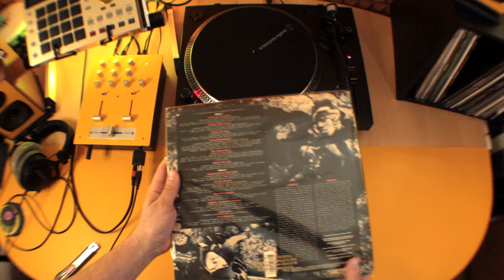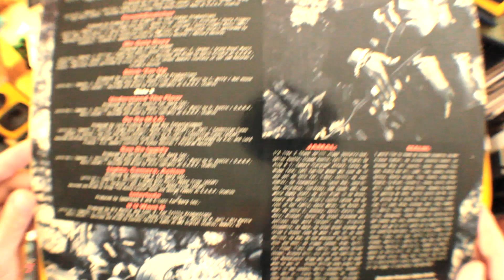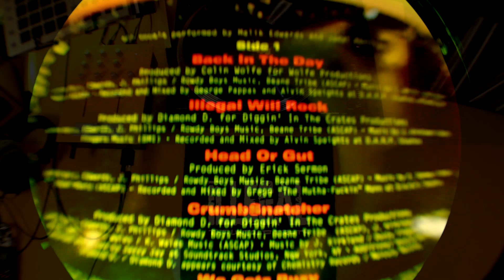Illegal-The Untold Truth (Original 1LP 1993 Album)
Дебютний альбом Illegal "The Unold Truth" вийшов у 1993 році, і він зробив цілком вплив на спільноту хіп-хопу. Група складалася з реперів Jamal та Mr. Malik, які були з Філадельфії. Альбом вийшов під лейбл Rowdy Records та продюсував легендарний виробничий дует,Erick Sermon та Parrish Smith з EPMD.

Альбом містить 11 треків із поєднанням як серйозних, так і грайливих тем. Це починається з заголовного треку"The Untold Truth(Нерозказана правда), який задає тон альбому, з фанк -ритмом та різкою лірикою дуету. Головний сингл альбому "Head or Gut" (Голова чи кишка) був хітом на підземній сцені хіп-хопу і демонстрував ліричну доблесть Illegal.Ще один видатний трек на альбомі -"Back in the Da"(Ще в той день), який відбирає класичну групу R&B The O'Jays "Back Stabbers". Пісня-це ностальгічний погляд на золотий вік хіп-хопу, де Джамал та містер Малік згадують про старі добрі часи брейк-дансингу, графіті та хіп-хоп-партії.

Альбом також демонструє виступи гостей з колег-хіп-хоп-легенд, серед яких Erick Sermon, Ice Cube та Chuck D c гурту Public Enemy's. Співпраця з Chuck D "Understand the Concept(Зрозумійте концепцію),-один з найбільш політично заряджених треків альбому де репери розповідають о соціальних та політичних питань, що стосуються чорних громад в Америці.

Загалом, “The Untold Truth” (Нерозказана правда) - це міцний дебютний альбом, який демонструє навички Illegal як в лірики так і в стиліі. Поєднання Funky Beats та свідомої лірики зробило його хітом серед шанувальників хіп-хопу золотого віку хіп-хопу. У той час як група випустила ще один альбом перед тим, як розпуститись,“The Untold Truth” залишається класикою жанру та свідченням таланту Джамала та містера Маліка.